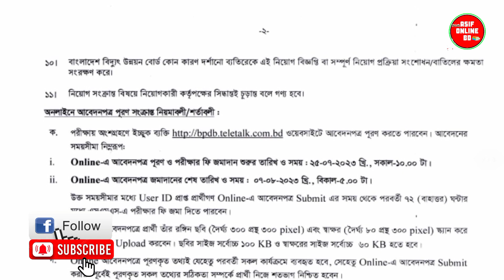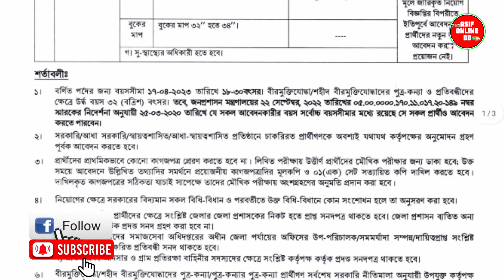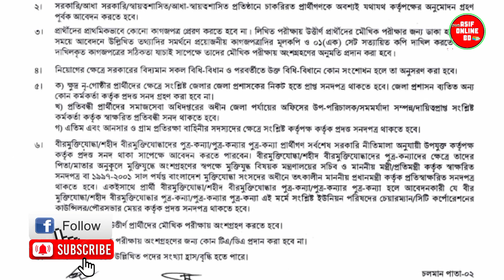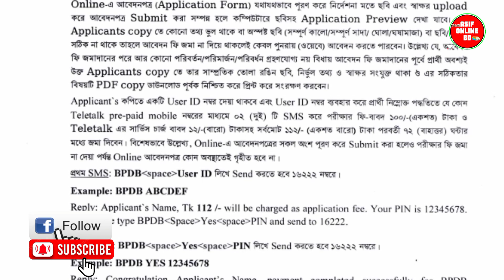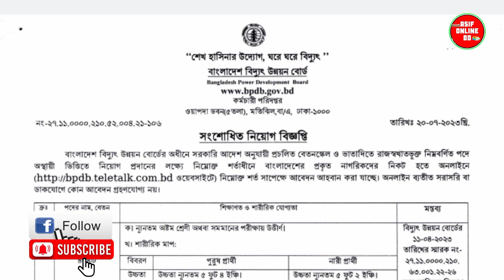বাংলাদেশ বিদুৎ উন্নয়ন বোর্ড নিয়োগ ২০২৩ | BREB Circular 2023 | Asif Online BD | ভাইরাল ভিডিও | job 23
Magic | জাদু | youtube short | ভাইরাল ভিডিও| narsingdi | খবর | নরসিংদী |ইউটিউব সর্ট | asif online bd

বাংলাদেশ বিদুৎ উন্নয়ন বোর্ড নিয়োগ ২০২৩
Brac Bank Circular 2023
বিশাল পদে ব্র্যাক ব্যাংক নিয়োগ বিজ্ঞপ্তি ২০২৩
Magic
জাদু
youtube short
ভাইরাল ভিডিও
narsingdi
খবর
নরসিংদী
ইউটিউব সর্ট
asif online bd